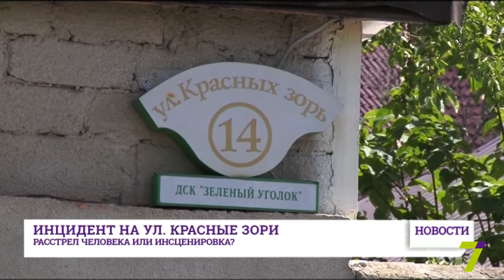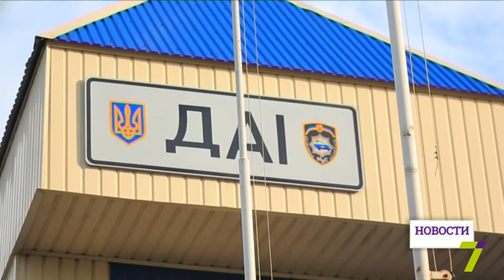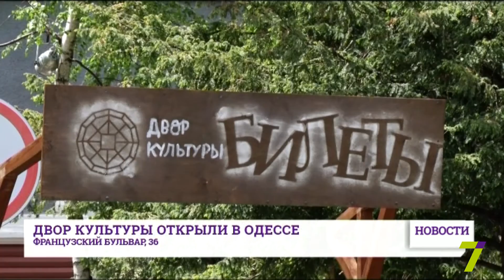16 мая: выпуск новостей от 14:00